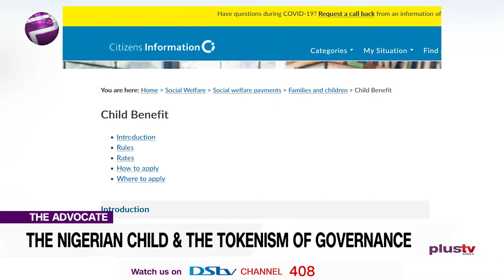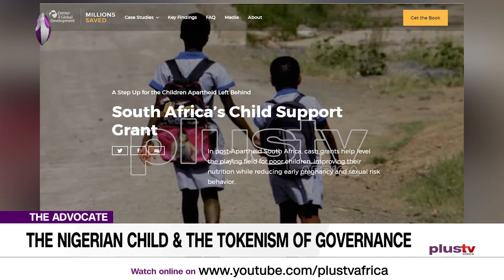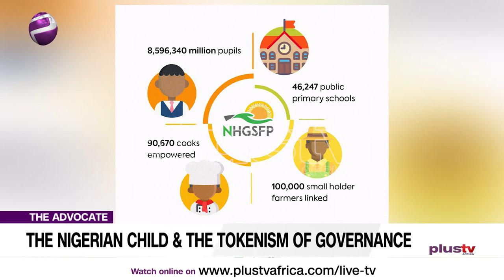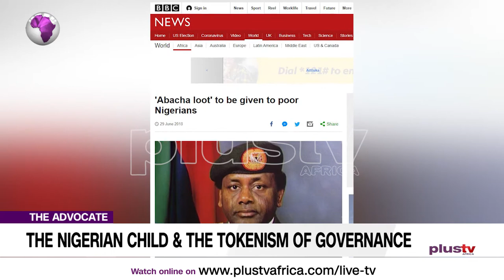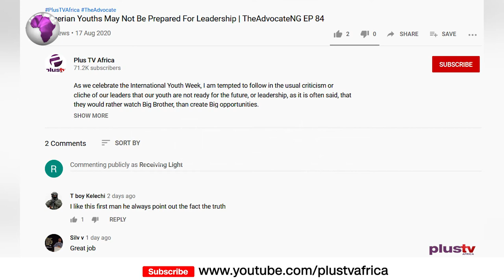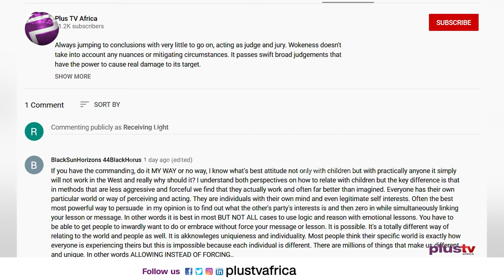Child Welfare: Not A Priority In Nigeria | TheAdvocateNG EP 85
The Nigerian child gets no benefit for being born in Nigeria. The child born in Nigeria’s oil-rich region gets nothing from the government nor from the elders of the land who misappropriate the wealth. A proper talent identification scheme to harness the gifts and talents of our child stars would have been more pragmatic.